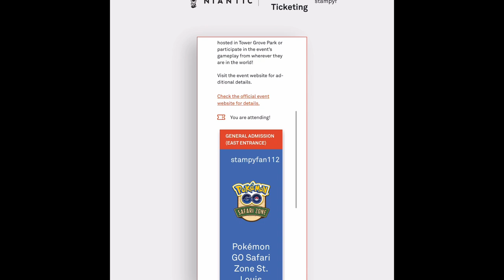Training for the safari zone event in the Pokémon go battle league (no commentary)